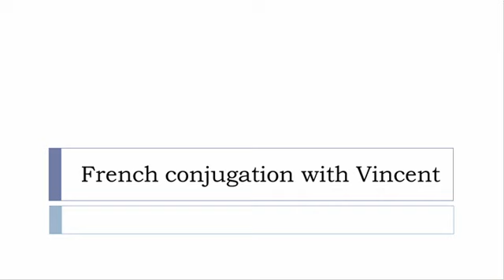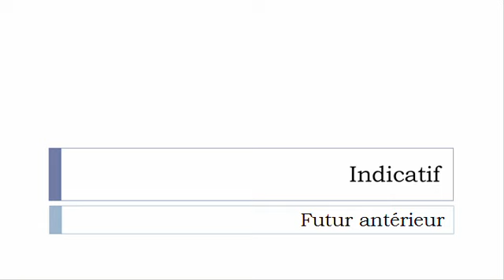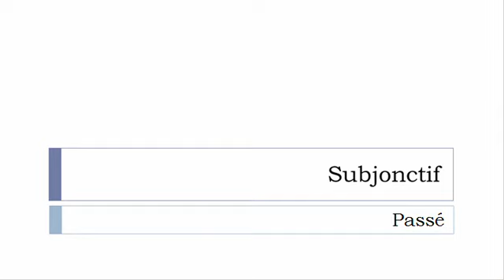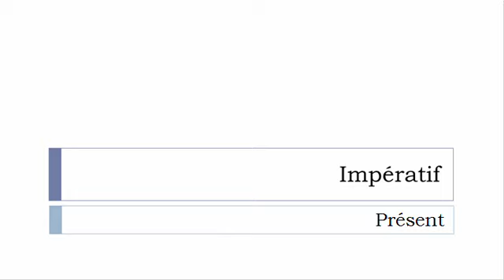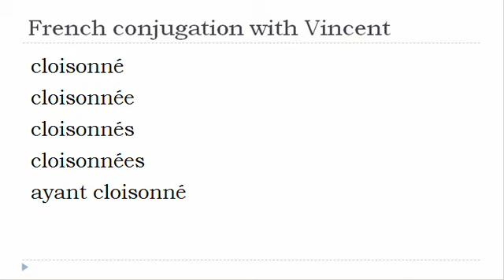French verb = All tenses # Cloisonner